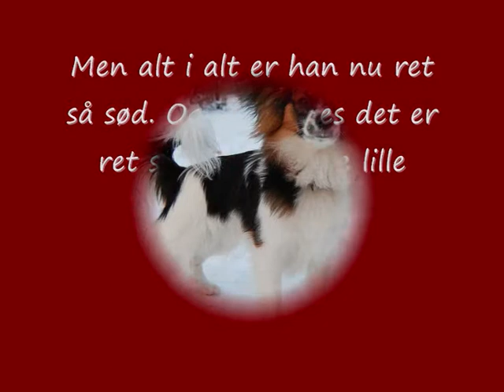Waldemar til julehygge i Herringløse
Kan ikke sige andet end at jeg synes han er SÅ sød,den lille fyr.. Også lige at jeg synes han er så dygtig til trods for han kun har trænet 6 gange.